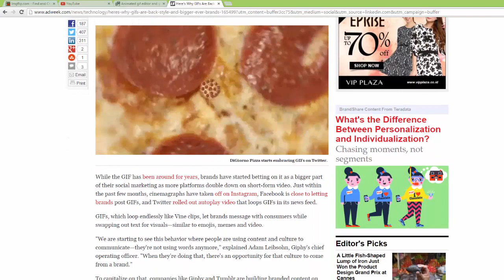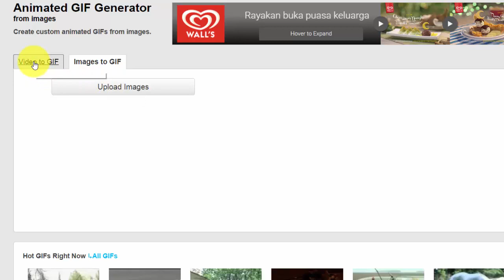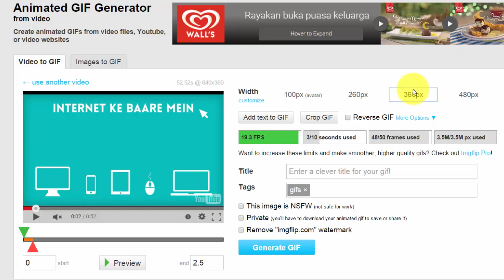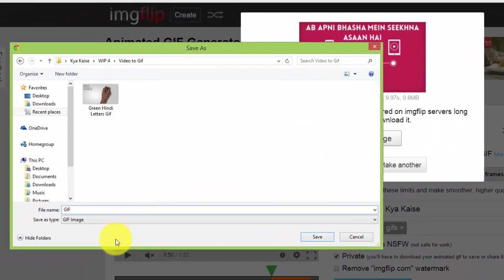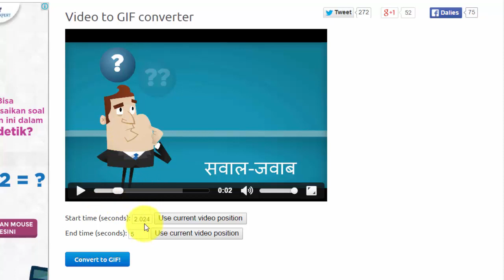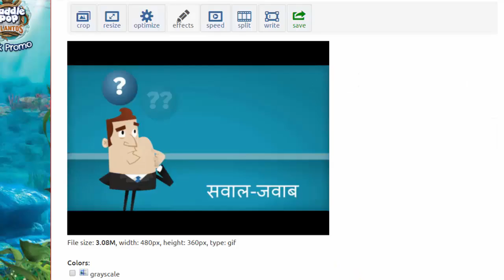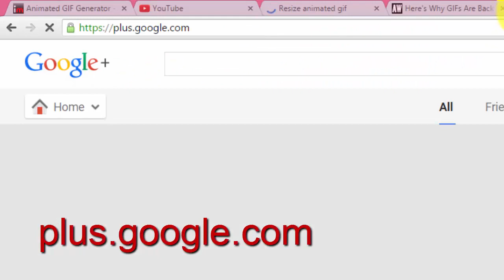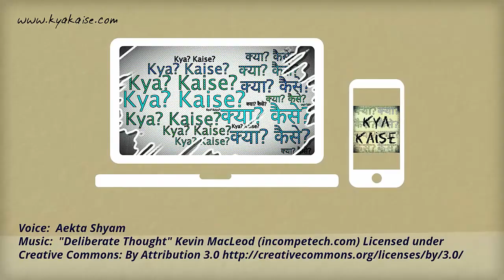How to Convert a Video to GIF Animation? वीडियो से जिफ एनीमेशन कैसे बनाते हैं?